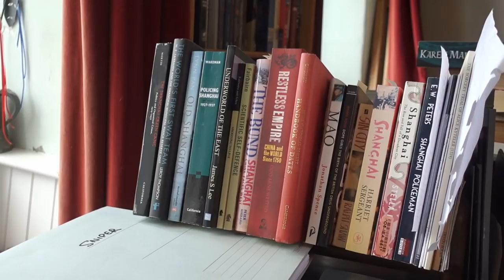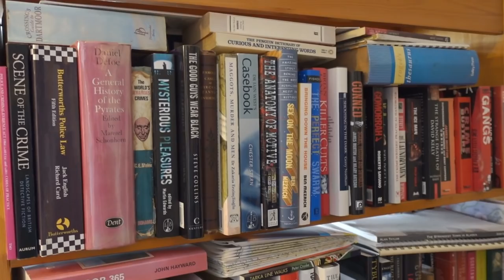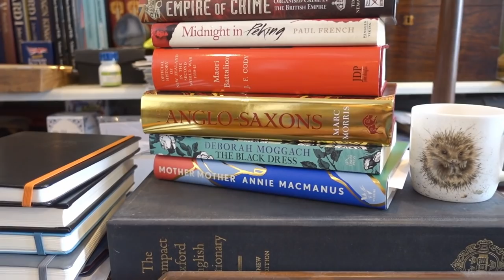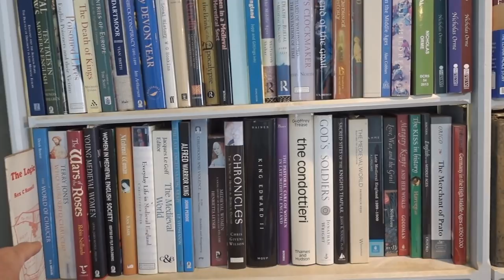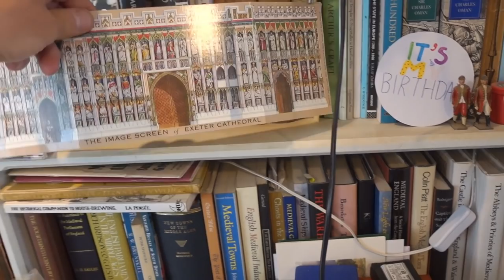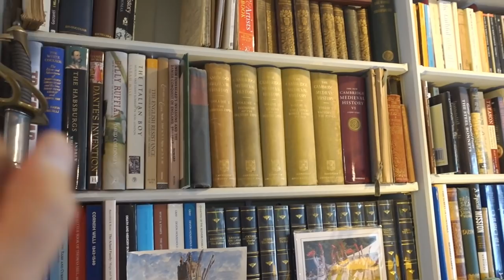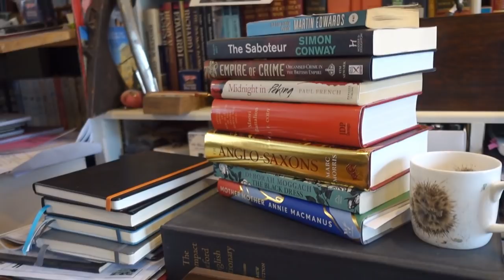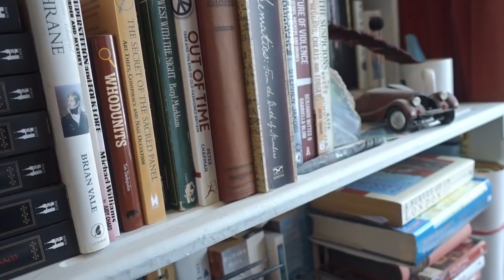An Author's Workspace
This is a working author’s office!

Mike